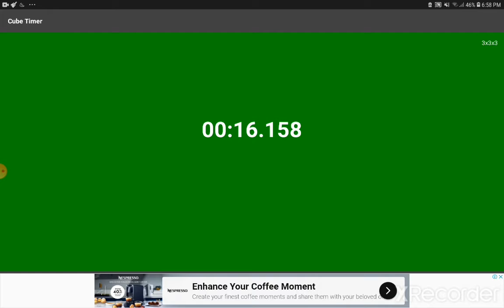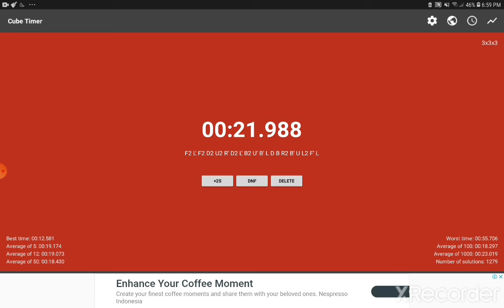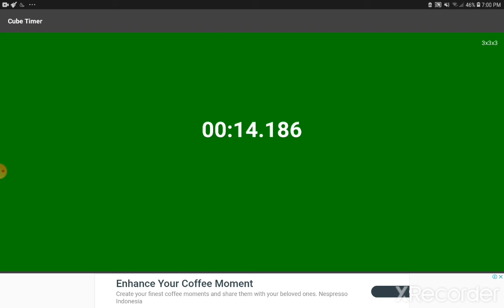Saturday Solves #1 | 3x3 Ao5: 19.911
Welcome to the Saturday Solves!
This kind of solving video will be posted only in Saturday or will be posted on Friday but will be premiered on Saturday.

Ao5 stands for Average of 5.

(I will announce what will I giveaway, and what should you do to enter it when this channel's subscriber is 500.)